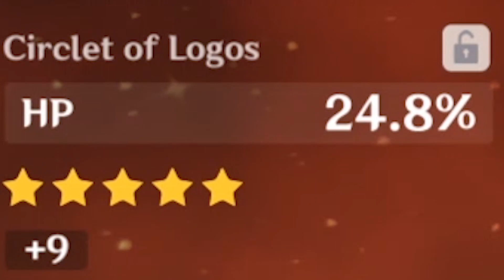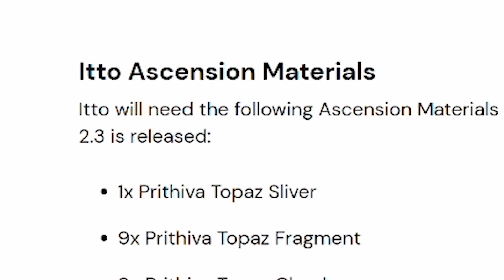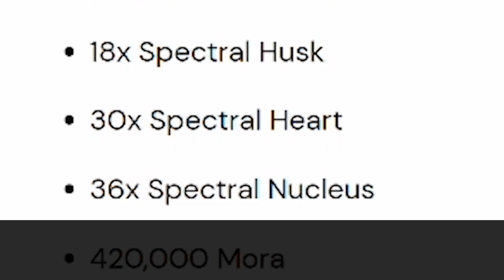Thoma.exe II - Genshin Impact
I was thinking about main DPS I like. A character came to mind. I went for the real build. Something tells me I probably shouldn't experiment so much in the future.

I've been more interested in numbers lately. I still consider genshin.gg where most of the meta builds are at. I'm going to try different websites and build again. I'll have this point DPS Thoma somehow.

Arataki Itto and Gorou got their materials leaked. They won't be out for a while, but prefarming is always good. I used a few articles to get a heads up. They're linked below:

I use GameWith a lot for Genshin Impact. I used them for Riftborn Regalia info and Onikabuto locations.